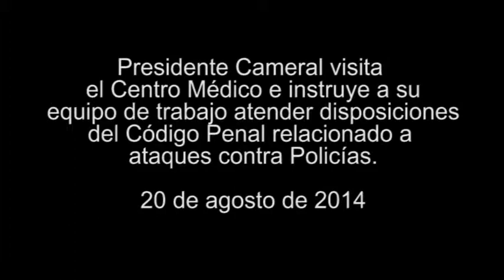Presidente atenderá enmiendas al Código Penal relacionados a ataques a Policías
El presidente de la Cámara de Representantes, Jaime R. Perelló Borrás, visitó hoy en el Centro Médico, a los policías, Geniel Amaro Fantuzzi y Julio Mundo Feliciano, heridos de bala ayer en Las Piedras. Durante su visita el líder Cameral dio instrucciones a su equipo de asesores para que le presenten alternativas que atiendan la petición del Superintendente de la Policía, José Caldero, para revisar las disposiciones del código penal sobre ataques o tentativas de asesinatos contra agentes del orden público.